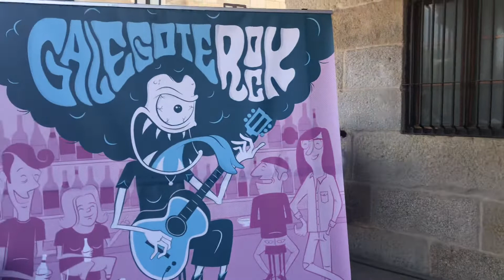Eladio y LSQ & Cora Velasco - Grândola , Vila Morena .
Galegote Rock
O campiño de Santa Maria
Pontevedra 30/4/22